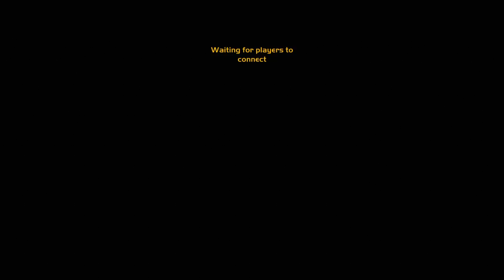Team battle engaged!